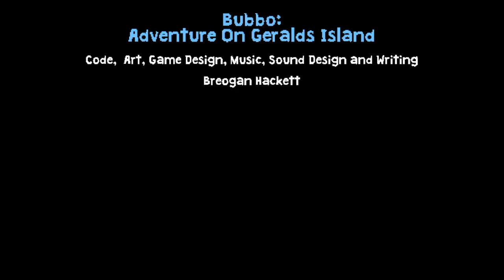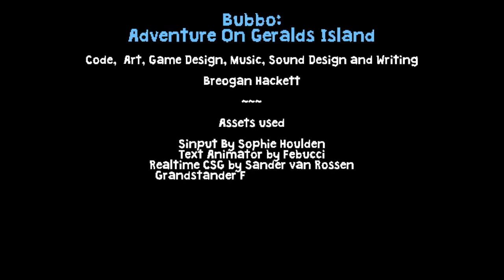Harmony's Dreadful Journey - Bubbo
Harmony plays Bubbo: Adventure on Gerald's Island.

I'm not going to lie, recording this made me sick. Even editing it made me feel a little nauseous. The game itself is fine just the colors and camera don't mesh well.
That being said, its a solid game for a sunshine look alike.